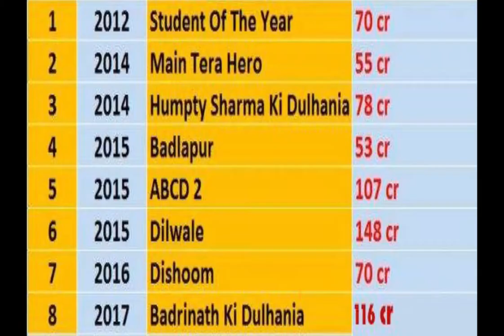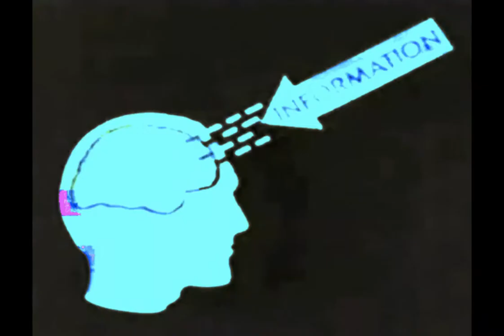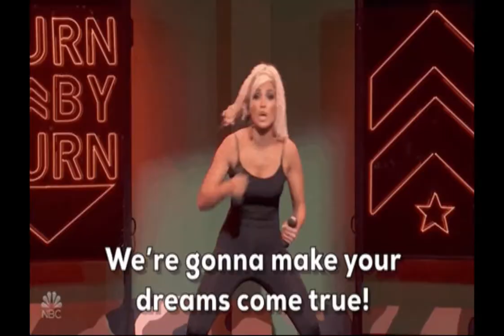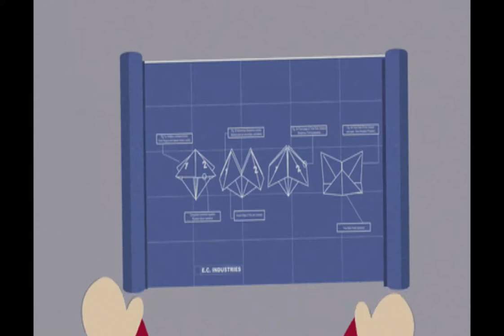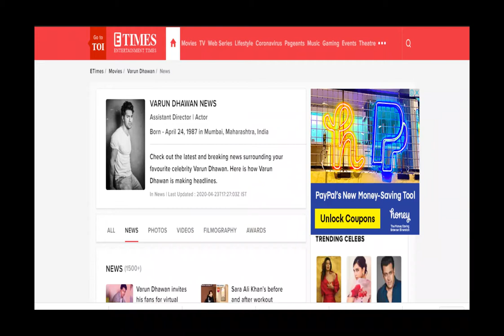5 Secrets To Win National Award For Acting | Varun Dhawan 2020 Covid 19 Lockdown | "World Of Acting"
In This Video We Reveal 5 Secret Strategies For Varun Dhawan To Win A National Award For "Acting". These strategies serves "Everyone" who wants to have a Successful Career in the Showbizz. CovidssLockdown Birthday for Varun Dhawan aims at

The video is a breakdown of all the “Varun Dhawan movies” , the information packed also includes "Acting Lessons" and "Acting Tips" We watched several “Varun Dhawan Interviews” and ALL the films that “Varun Dhawan” starred in. Here’ what we are going to say in
“MCBS” - “Monthly Celebrity Birthday Segment”:

We explore the following questions in this video:

1) How Can Varun Dhawan impact people with his acting skills?
(4:19 - 5: 17)

2) Why Varun Dhawan Doesn’t Have To Show OFF his body to win a National Award?
(5:33 - 6:53)

3) How Can Media Help an “Actor” by altering the kind of questions asked during a “movie promotions” resulting in negative “Bollywood gossip” or  bad “promotion” ?
(7:03 - 8:59)

4) What are the basic plot structures for Varun Dhawan movies?
 (9:10 -  9:43)

5) How To Maximize Chances Of Getting a National Award by being selective?
(9:50 - 10: 25)

We are a huge fan of “Varun Dhawan Songs”. We think he strikes an amazing chemistry with “Shraddha Kapoor” and “Alia Bhatt” and this video is about helping “Varun Dhawan To Win A National Award”. “Sui Dhaga” and “Badlapur” labels the star in the category to be potentially an Actor who if steered correctly can alter the list of actors who got a National award for their “Acting skills”   We are happy he manages to show his body like "Salman Khan" does in every movie but watching all “hindi movies” we challenge him to manage to act without showing off his washboards abs. OR Going as crazy as “Amir Khan movies” like Dangal and Ghajni and go through rigorous body transformation.

We also watched the following interview and learned in Varun’s own words that talent doesn’t need any support of fancy equipment" or money. However his movies with Dharma production, Balaji Telefilms and Dhawan productions uses the equipment of Varun’s perfect body and to add on to negative “bollywood gossips” are responsible for most of the negative celebrity branding. ttps://

List Of Movies We Watched To Create this Report:

We provide "free coaching" to all the aspiring Actors and Filmmakers in theater and "filmmaking" business. Don't forget to check our Facebook Business Page. All the links to all other social media platforms are added down below:

"World Of Acting" "ActingTrained"